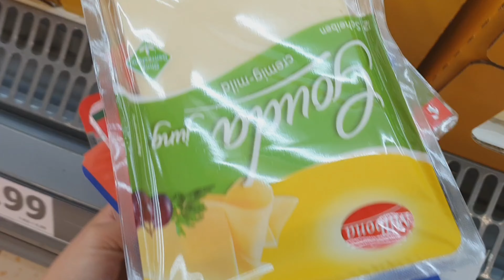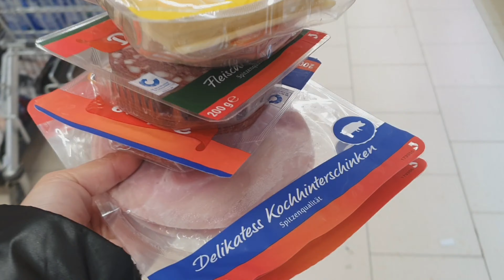Grocery time/Leme's vlog